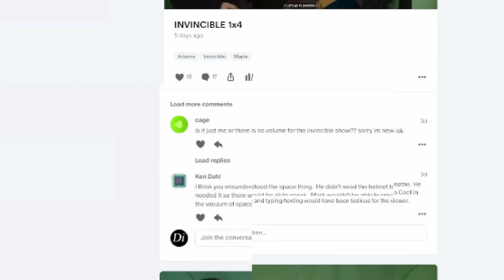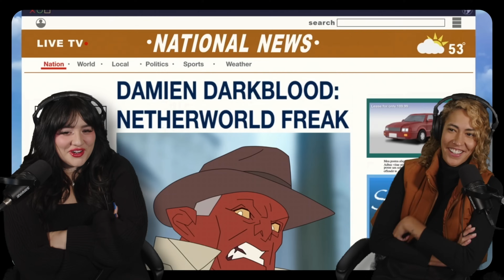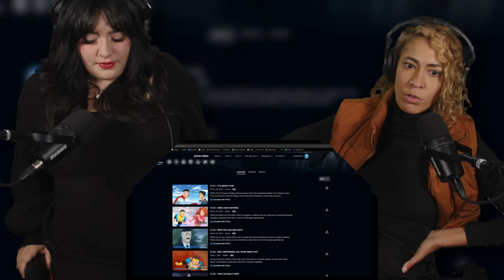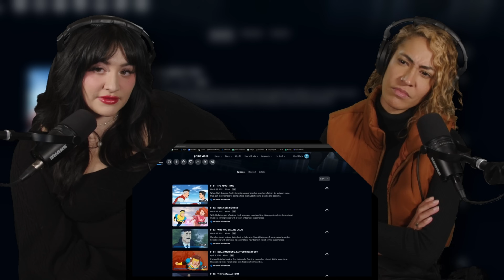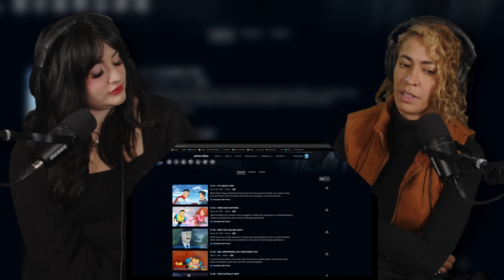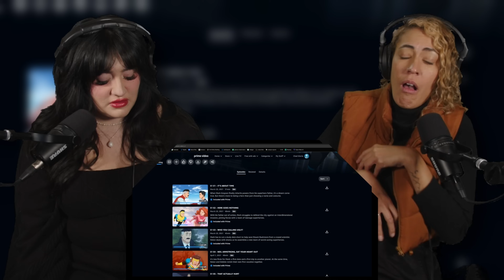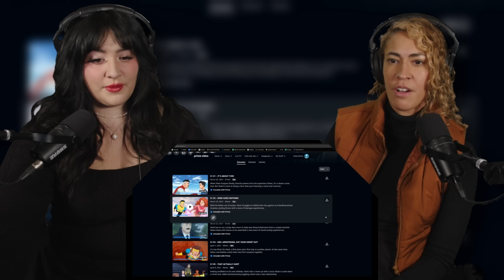INVINCIBLE 1x4 "Neil Armstrong, Eat Your Heart Out" | First Time Reaction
Join Arianna and Maple as they plunge into the intense fourth episode of "Invincible," where Mark's world gets even more complicated. From the chaos of teenage life to the weight of his heroic duties, witness our reactors engage with every twist and turn. With their signature blend of humor and insight, they tackle the episode's shocking developments and character dynamics, all spoiler-free.

🔗 Connect with Diegesis for More!

Synopsis:
Episode four, "Neil Armstrong, Eat Your Heart Out," sees Mark grappling with the consequences of his double life, both in the field and at home. He faces new extraterrestrial threats that challenge his perception of what it means to be a hero. Arianna and Maple are right there with him, reacting to the episode's bold narrative and the intricate web of interstellar politics and personal growth that unravels in this chapter of Invincible.

00:00 - Intro
00:14 - Reaction
22:40 - Discussion